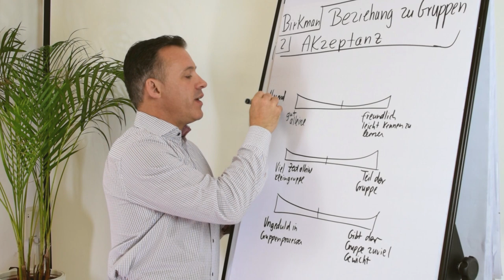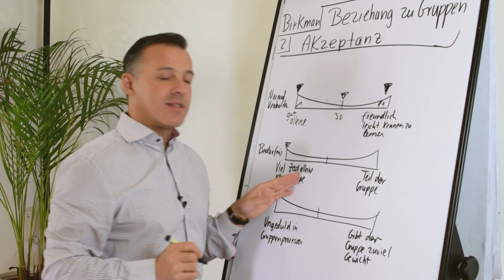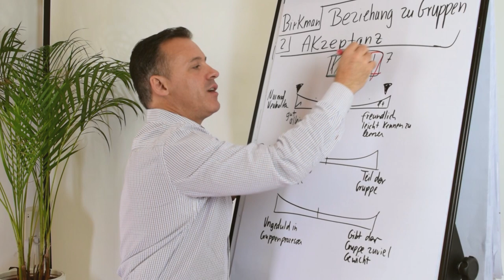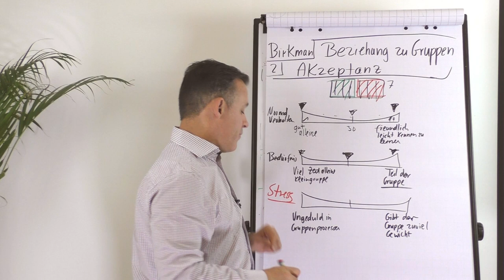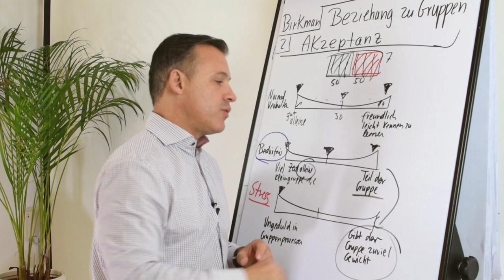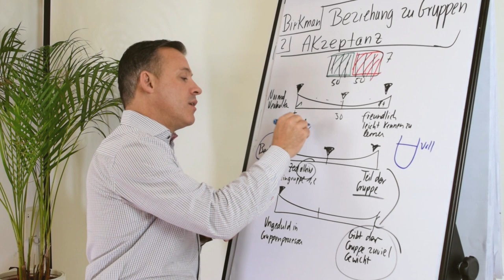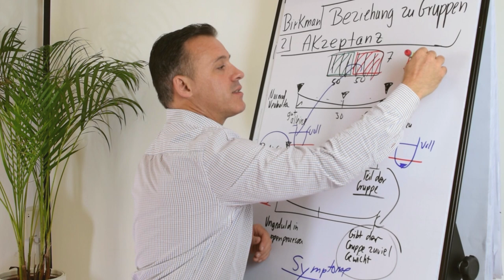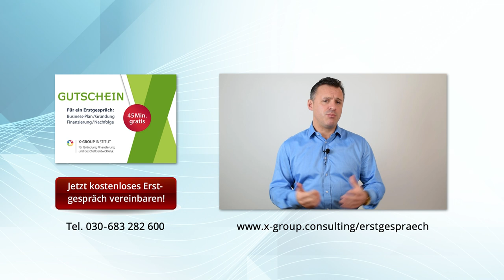Bist du ein TEAMPLAYER?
Wie teamfähig bist du? Wirkst du in einer Gruppe freundlich und lädst andere Menschen ein, dich kennenzulernen? Oder ziehst du dich eher zurück und arbeitest für dich alleine? Und welche Auswirkungen hat das auf deine Funktion als Führungskraft?

Welchen Einfluss deine persönlichen Bedürfnisse in einer Gruppe auf dein Stressverhalten haben, erfährst du in diesem Video.